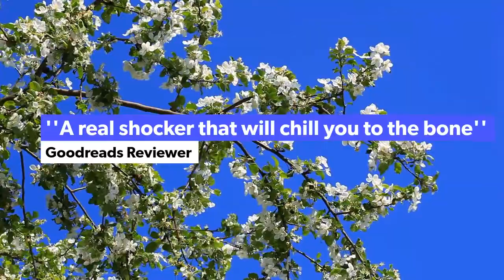BOOK TRAILER - THE BLOSSOM TWINS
Readers are going crazy for The Blossom Twins:

‘Wow, I just didn't want to put this down. I've heard of having the rug pulled out from under you but I felt more like I'd had a house dropped on me with this storyline.’ Goodreads Reviewer, ⭐⭐⭐⭐⭐

‘This book will reel you in, chew you up and spit you out a completely broken and emotionally spent mess. Author Carol Wyer threw all of herself and her emotion into writing this book and it shows. You have been warned… You will be left reeling by the final reveal.’ Jen Med’s Book Reviews, ⭐⭐⭐⭐⭐

‘Wow! Just wow! This book has floored me …The huge twist in this book had me weeping and left me shaken to the core. Bravo, Carol!!’ TishyLou’s World, ⭐⭐⭐⭐⭐

Their parents thought they were hiding…

One beautiful summer’s evening, thirteen-year-old twins Ivy and Erin Westmore snuggle down in a tent in their back garden, giggling and sharing secrets.

When their mother goes to wake the girls the next morning, their tent is empty.

The alarm is raised and Detective Natalie Ward is put onto the case. When the twins’ bodies are discovered on nearby marshland, covered with deep pink petals, an icy shiver travels down Natalie’s spine. Everything about the girls’ deaths reminds her of a horrifying case she worked on earlier in her career, which saw a killer of the worst kind placed behind bars.

The next day, that feeling is heightened when she receives a chilling note saying ‘I’m back’. Is this killer a copycat or did Natalie put the wrong person in prison all those years ago? In a small town, where no stranger goes unnoticed, what is Natalie missing?

Consumed by the case, determined to prevent more deaths, Natalie misses the fact that it is her attention the killer wants. And to get it, he has his sights set firmly on her precious daughter Leigh…

Gripping, fast-paced and nail-bitingly tense, this book will keep you flying through the pages long into the night. Perfect for fans of Angela Marsons, Rachel Abbott and Karin Slaughter.